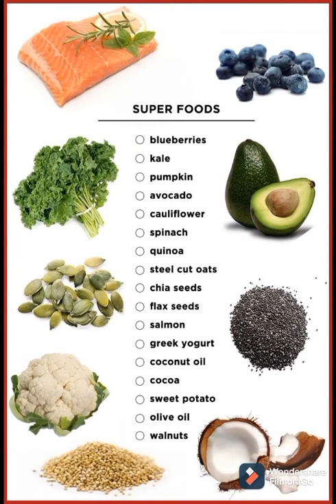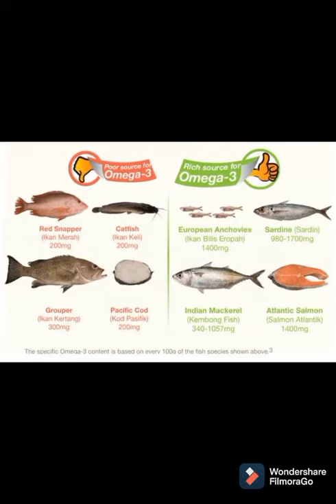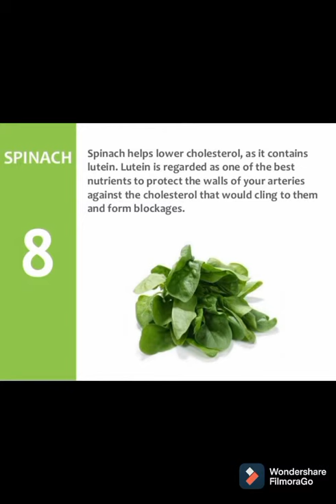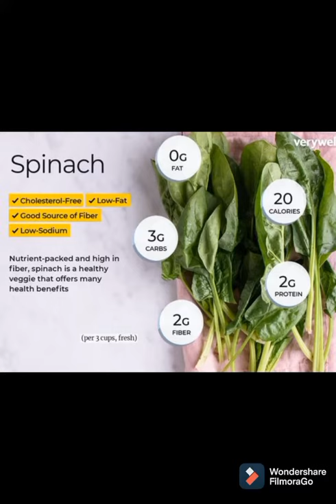Food That Lower Cholesterol/ Mange Ki Ka Desann Kolestewòl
In this video I talked about some of the food you can eat to lower cholesterol. For Example
Sweet potato
Almond
Tomatoes
Brown rice
Oatmeal
Vegetables
Dark chocolate
It's a short video I said the name in Creole but You will see some of them in the screen in English. If you have any question let me know
This is not a treatment, if you are feeling go see your doctor
Nan video sa mwen di nou mange nouka mange kap ede kolestewòl nou desann. si nou gen question kite yon kòmantè. sonje sa sepa yon tretman siw malad ale kay docteur ou.
pa bliye pouw aboné, fe komantè, renmen video sa et patajel
Mesi:)